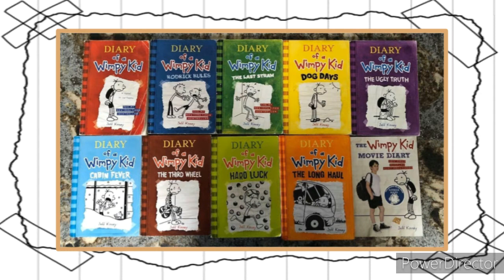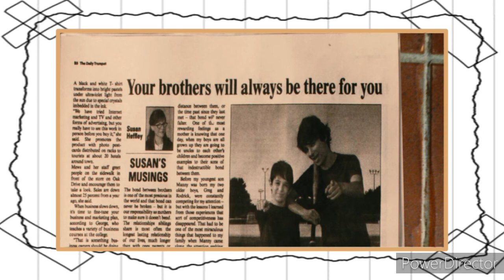Top 5 Diary of a Wimpy Kid Movies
Jeff Kinney, the author of the Diary of a Wimpy Kid book series, adapted his own work to film. Four live-action movies released in theaters, one animated flick was made for Disney+, and now I thought I should rank all of those motion pictures to see which ones made me say "Zoo wee mama!" and which ones made me want to call them "Ploopy."

Do you want to see teasers and thumbnail previews for upcoming YouTube videos on my channel?